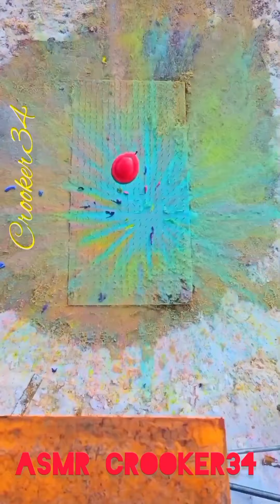Bottle falling down stairs! Bottle glass droping! Crushing Crunchy and soft things⚠️